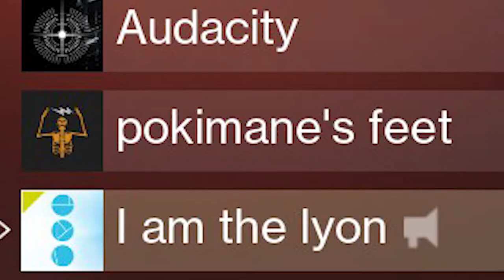an idiot plays fall guys part 2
playing fall guys while considering the dynamics of geopolitics and the effects to me as an individual. part 2.